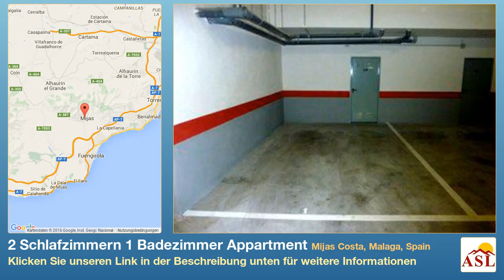2 Schlafzimmern 1 Badezimmer Appartment zu verkaufen in Mijas Costa, Malaga, Spain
Weitere Infos auf Appartment zu verkaufen in Mijas Costa, Malaga, Spain mit 2 Schlafzimmern, 1 Badezimmern

Appartement, Nähe Golfplatz, Eingerichtete Küche, Parkplatz: Garage, Pool: Gemeinschaftspool, Garten: Gemeinschaft
Aussicht: Atemberaubend, Küstenbereich, Meer, Umgebung, Stadt, Wohnanlage.
Merkmale Klimaanlage warm/kalt, Überdachte Terrasse, Gesichterte Anlage, Aufzug, Marmorböden, Moderner Stil, Luxuriöse Einbauküche, Anrichte, Speicher, Erstklassige Qualität, Tiefgaragenplatz, Videoüberwachter Eingang.

 • Klimaanlage warm/kalt • Überdachte Terrasse • Gesichterte Anlage • Aufzug • Marmorböden • Moderner Stil • Luxuriöse Einbauküche • Anrichte • Speicher • Erstklassige Qualität • Tiefgaragenplatz • Videoüberwachter Eingang